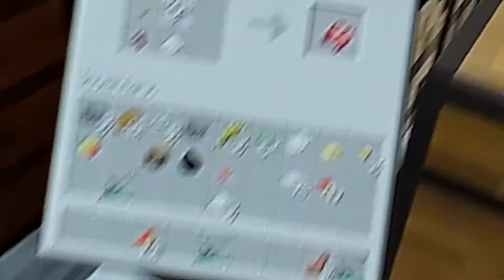Jugando minecraft en La PS3 Recuerdos